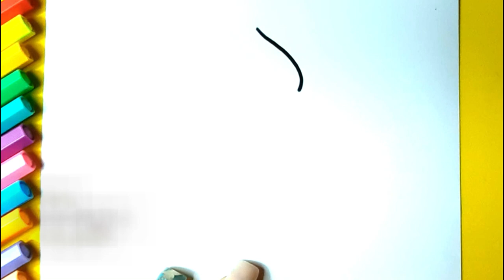CUPCAKE - Como desenhar CUPCAKE fofo kawaii ❤ Desenhos para desenhar - Drawing to Draw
Aprenda como desenhar fofo kawaii DesenhoparaDesenhar​
Pegue seu papel, marcador, canetas ou lápis e vamos começar!

Bem vindo ao Canal Drawing to Draw ❤
Aqui, você vai aprender a desenhar com a ajuda de vídeos com tutoriais de desenhos  simples e bonito. Vai aprender a fazer desenhos, pinta-los e muito mais!!

Grande abraço !